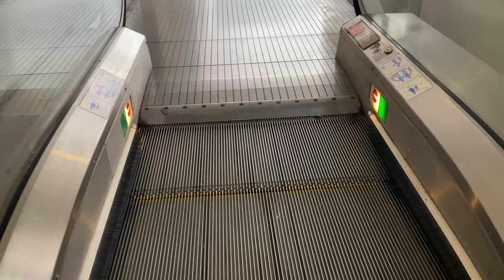THYSSEN ESCALATOR @ NANYANG POLYTECHNIC [GLASS BALUSTRADE VERSION]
Thyssen Escalators with glass balustrades are EVEN rarer in Singapore. One of the few places you can find is in Nanyang Polytechnic!

Does have a rudimentary energy-saving mode; once you cross the laser beam the escalator straight-away starts up.